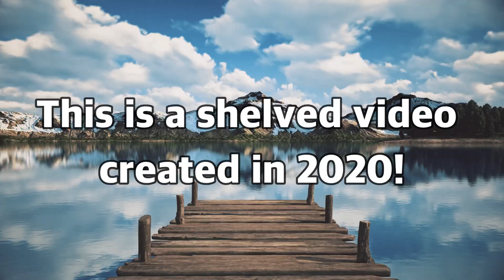A training video when I started working with rickshaws!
【MISA Instagram】

＠tokyorickshaw_girls

【What is a rickshaw?】
Rickshaw is a kind of two or three-wheeled passenger cart.
Rickshaw is pulled by one man with one or two passengers.
It's memorable way to go around at sightseeing area.

photo by @miusgraph